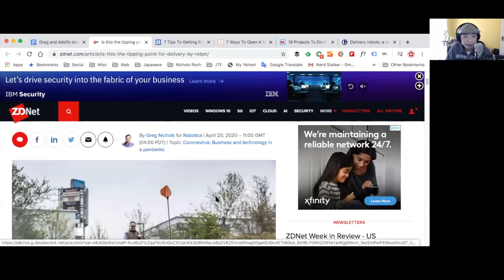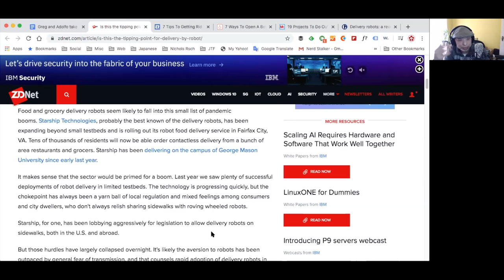Robots, robots, robots and More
Stories of the week:
1:15 Send Packages with Uber connect.
6:45 Is this the tipping point for delivery by robot?
11:45 Boston Dynamics Spot robot dog helps doctors assess coronavirus patients
16:49 7 Tips To Getting Rid Of A Creative Block

“Speed” Round:
20:58 Nextdoor and Walmart partner on a new neighborly assistance program
23:16 "Pendulum Thinking": How Reimagining Design Roles Can Transform the Product Development Process
24:56 Why we can’t build
28:19 Projects To Do Outdoors While You Need The Distraction

Tips of the Week:
29:31: Battery cycle count.
31:58 Tip - 7 Ways To Open A Bottle Of Wine Without A Corkscrew